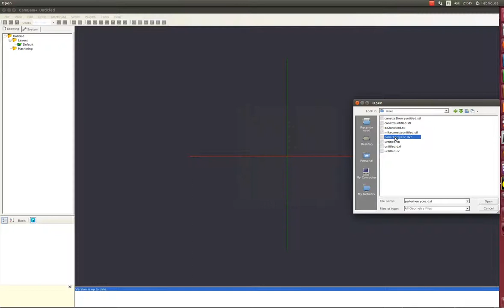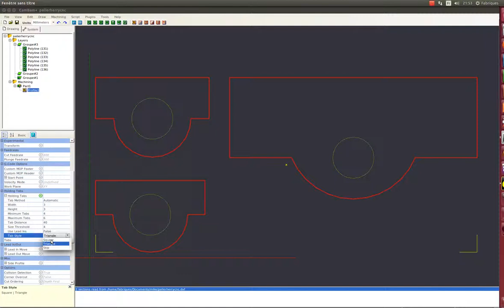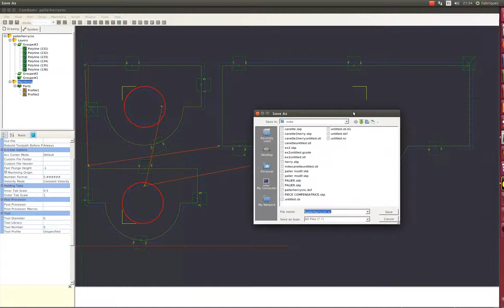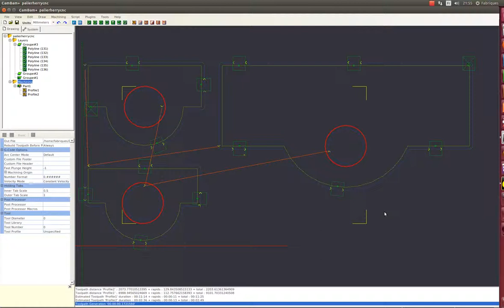Cambam basic workflow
For CNC milling, on a chinese 6040 CNC router, driven by Smoothieboard.
Example workflow for local fablab documentation.